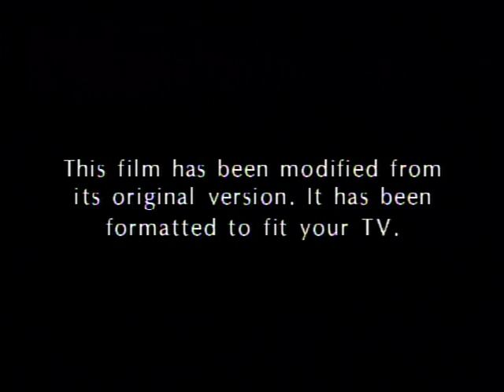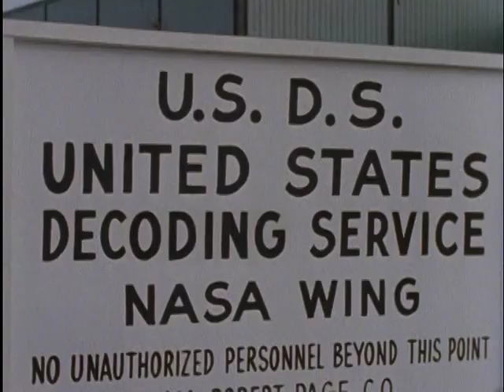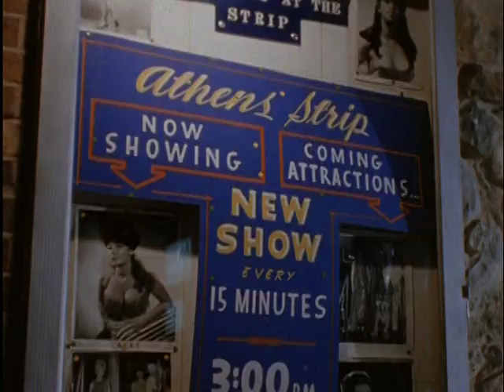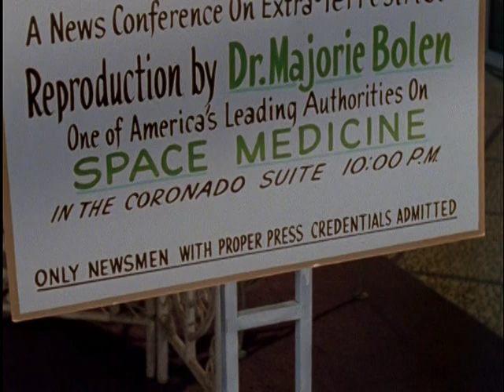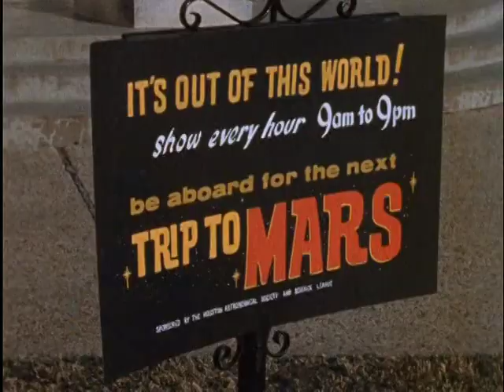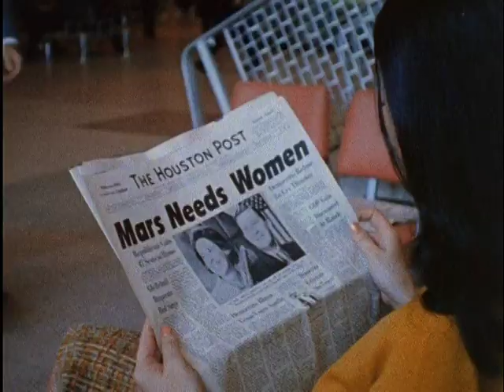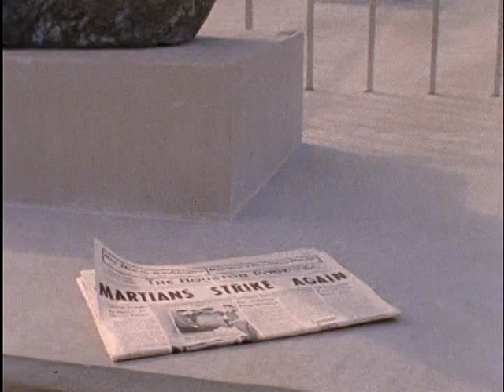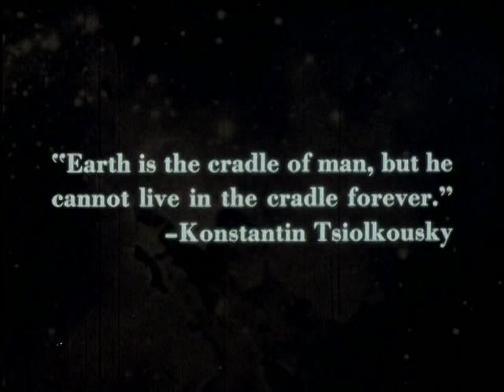Larry Buchanan's "Mars Needs Women" (1967)